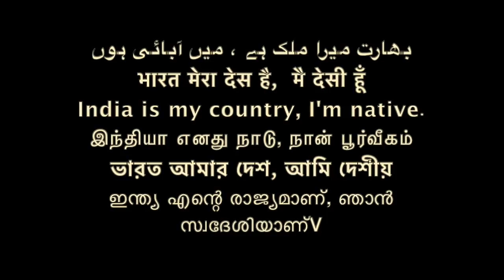असली नकली बुद्ध की पहचान /How to identify original Buddha TALKS //Sudhir Raj Singh ||Pali Language